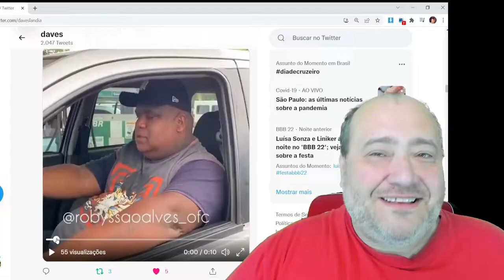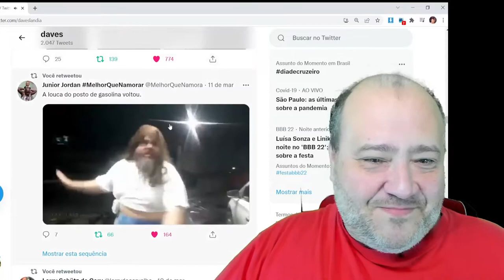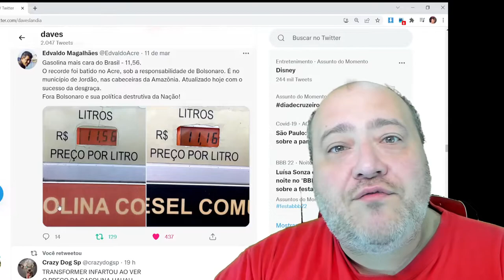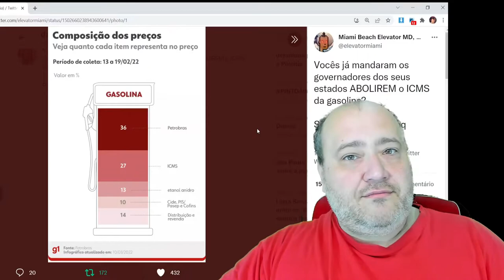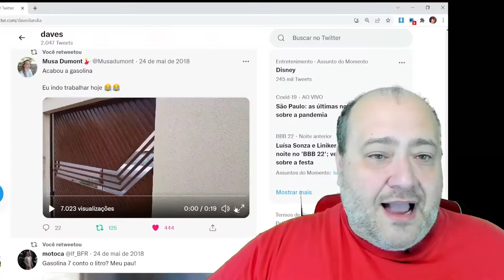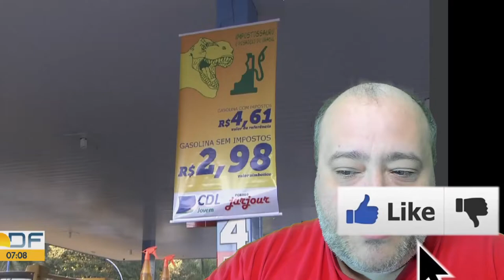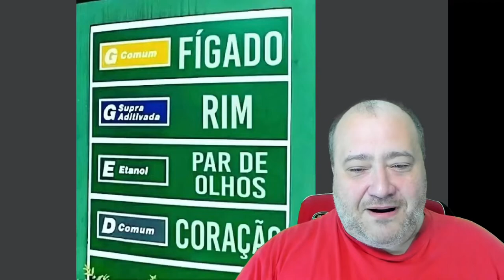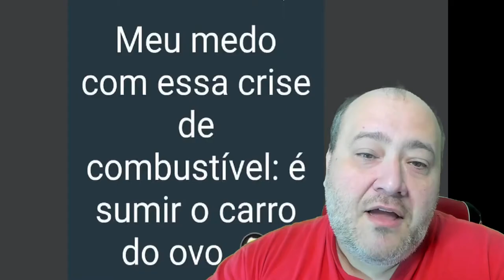GASOLINA 8 REAIS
Vamos ver o preço da gasolina que aumentou, já chegou a 8 reais e em alguns estados até 11 reais.